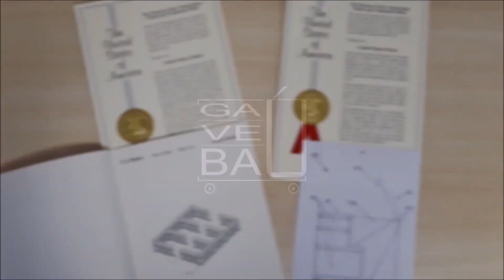Office 74 Gavebaú + Inoh!ffice